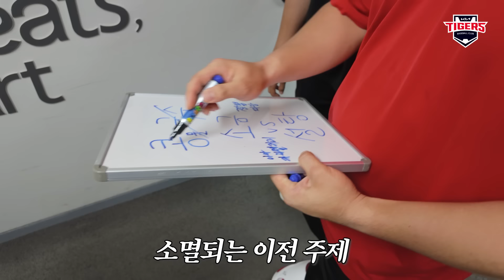콩국수에 설탕 vs 소금? 짬뽕 vs 짜장? 기아 선수들의 먹취향은? 🍴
콩국수 설탕 vs 소금 물어보려고 했더니만..!